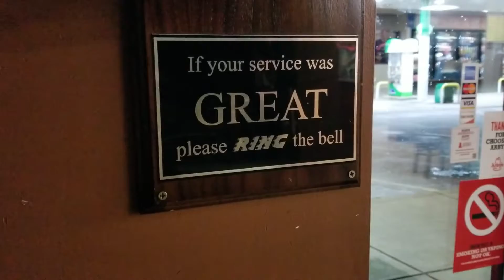BRAKEING IN TO ARBYS (After hours)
WE had to go to ARBYS illegally at night. It was nuts. SUBSCIBE. and SHARE!!!
Manger: Justin
If you can help us with clout please do. DON"T ARREST US?